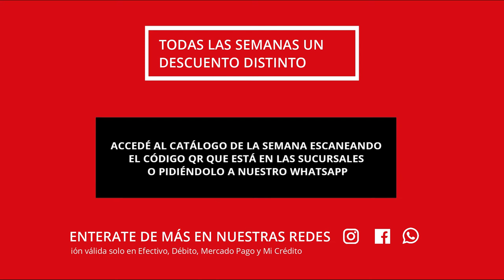HOT WEEK: Cuarta semana de descuentos en Calzados Roberto y Rsport